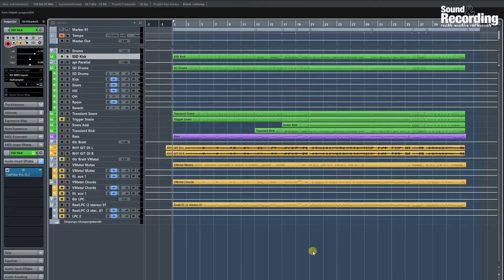DeConstructed: Metallica - Hardwired Teil 1 | german/deutsch | Sound & Recording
In drei Schritten zum Hit! In dieser Workshop-Reihe zeigen wir, wie und mit welchen Tools sich aktuelle Charthits und klassische Stilrichtungen zu Hause am eigenen Rechner (nach-)produzieren lassen. Dieses Mal geht es um die legendäre Heavy-Metal-Band Metallica und ihr aktuelles Album Hardwired to Self-Destruct. Wir nehmen uns daraus die Single Hardwired vor.